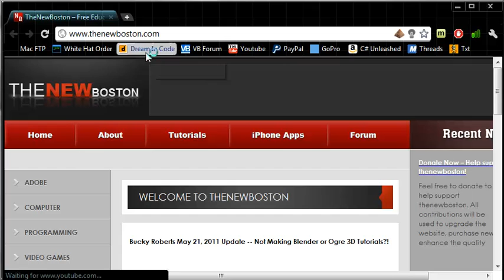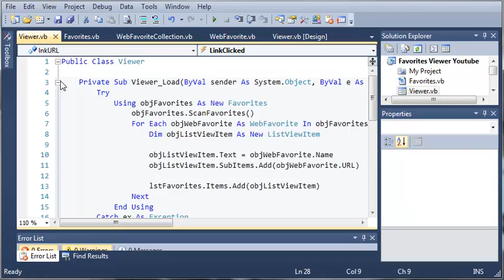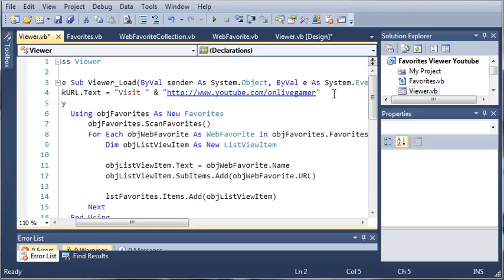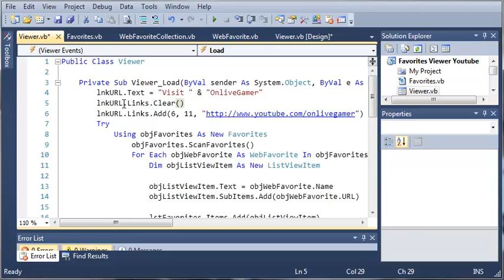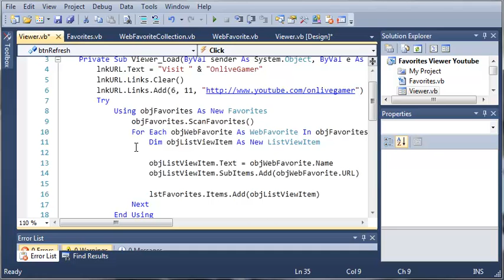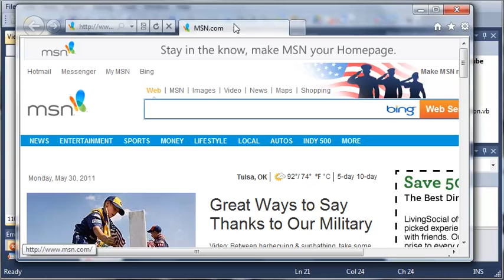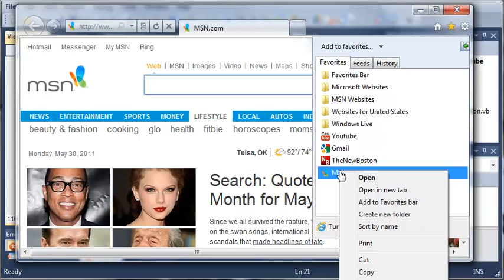Visual Basic Tutorial - 194 - Favorites Part 7 Startup Link And Refreshing